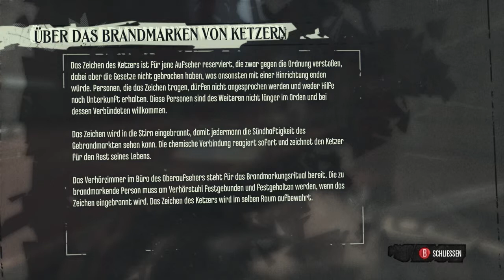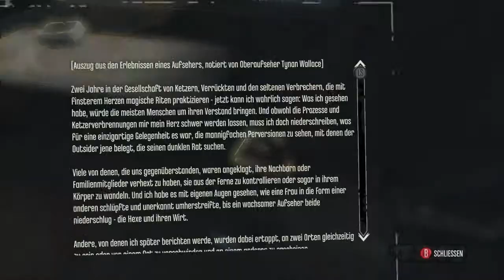Dishonored - Das Büro des Oberaufsehers - P10 Walkthrough